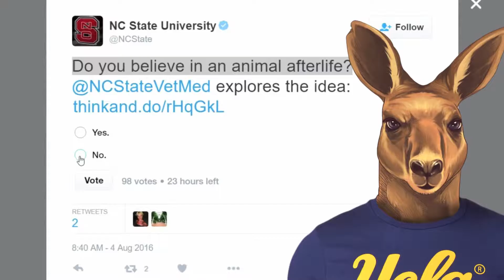AiU loves animals mashup | Tinfoil Matt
A mashup of one of AiU's recent videos. I regret nothing.